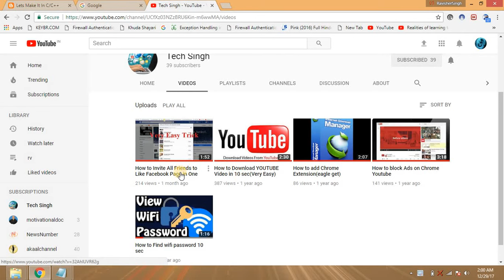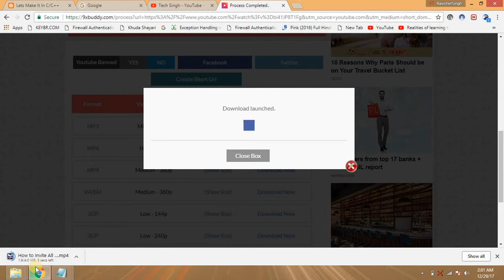Fast Youtube Video Download 10 sec No Software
This Is Another Fast Trick To Download Utube Video